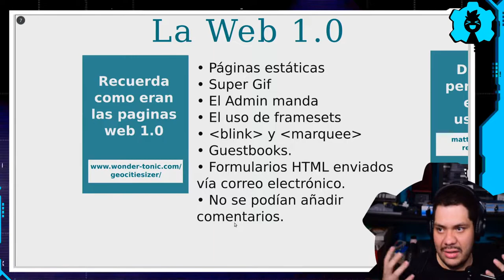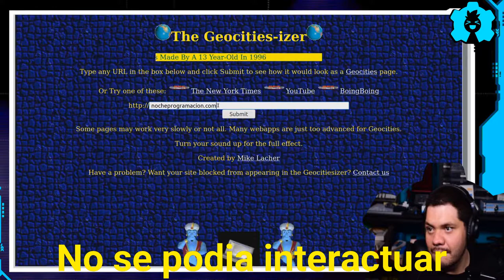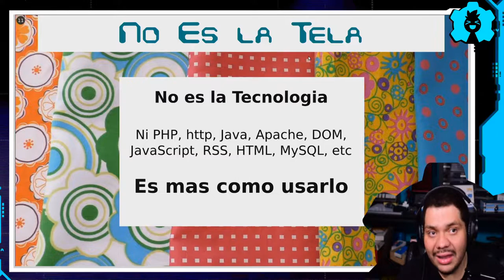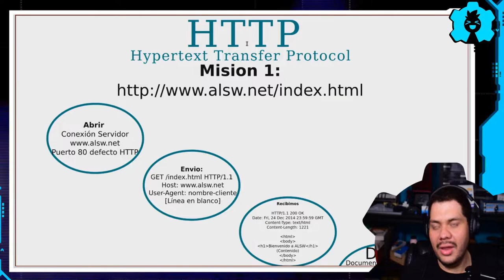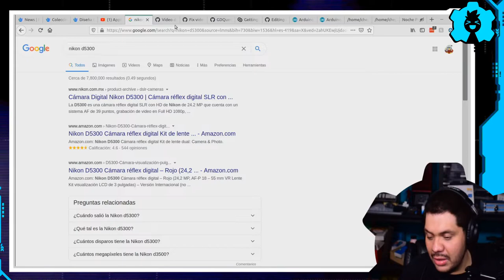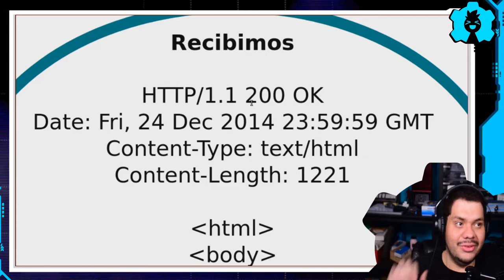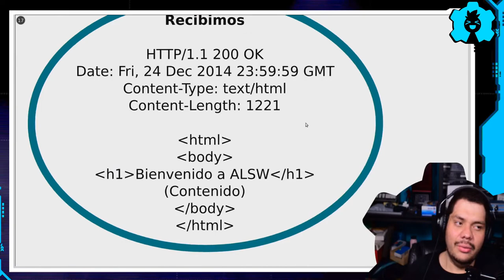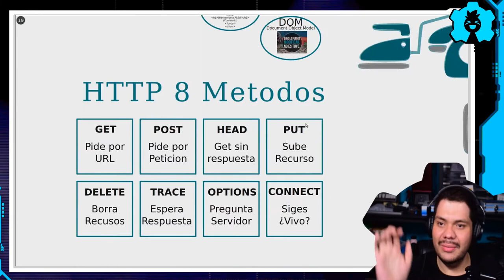70. 😎 Conferencia: Arduino y la Web 2.0 💻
Una conferencia que es muy importante que quiere empezar en el mundo del IOT o internet de las cosas con una recapitulación de como se hacían las cosas antes con la Web 2.0 y arduino

🕓 Índice:
00:00 Inicio
01:22 Historia de la Web
01:35 La Web 0.01
01:47 La Web 1.0
02:58 La Web 2.0
03:41 El Navegador
04:11 HTTP
04:57 Conexion al servidor
05:08 Envio de datos
06:22 Recibo de datos
07:20 Muestreo de Pagina
07:42 HTTP 8 Metodos